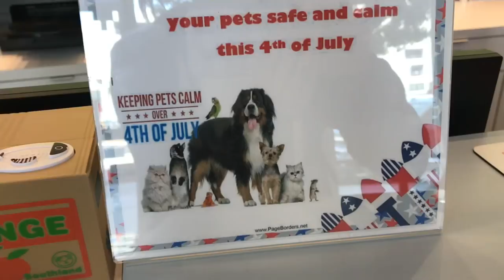Our Arguments from MY INSECURITIES [SEK FAHN #1] | WahlieTV EP600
We can't believe it our 600th episode! HUGE THANK YOU TO YOU ALL! We hope you like our new series SEK FAHN!

Connect with Wah!

Videos created with:
Canon 70D
Canon M5
Canon G7X
Røde VideoMicro